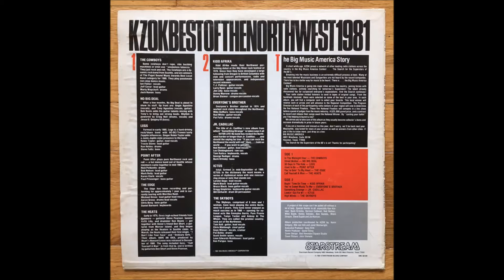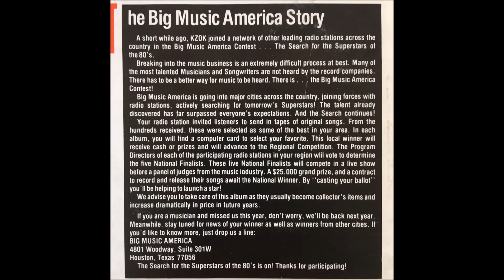Point After - Used To Be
KZOK Best Of The Northwest 1981
Starstream Record Co. ‎– BMC 80109